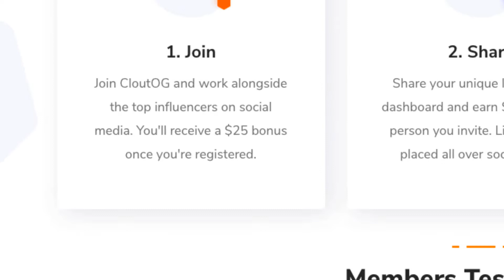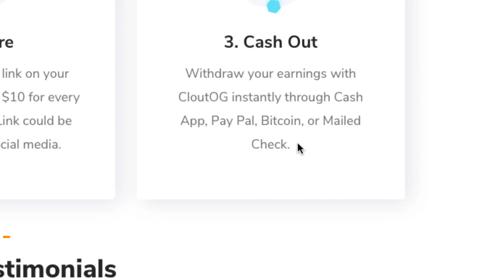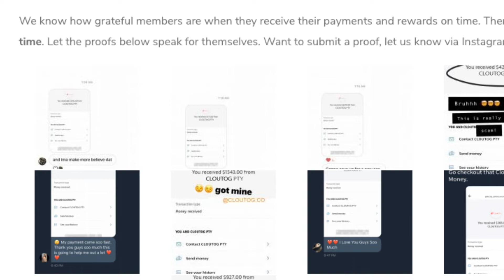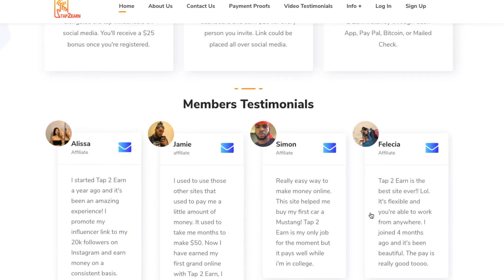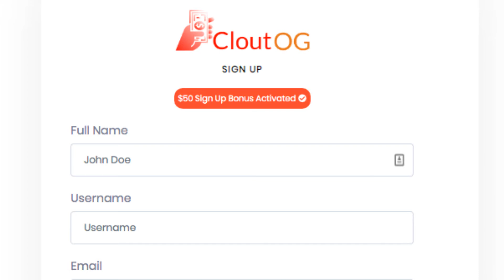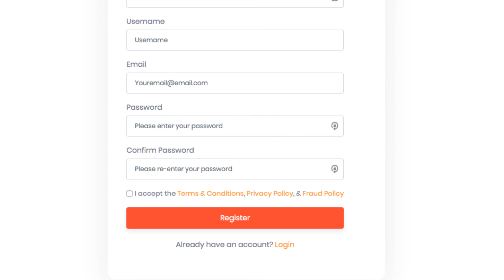CloudOG Review SCAM OR LEGIT CloudOG.co Payment Proof? Tap2Earn Clone Site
$500 Today? CloudOG.com Reviews Scam or Legit?
Is there any CloudOG.com Payment Proof